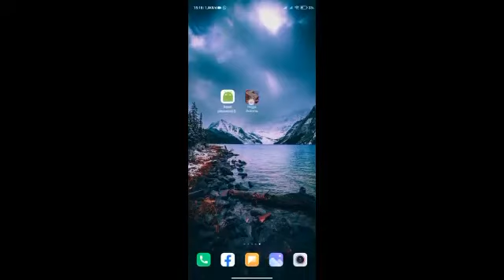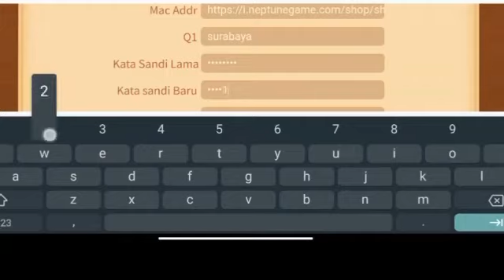Verifikasi Limit..!!!Cara Reset Sandi Higgs Domino Lupa Pertanyaan